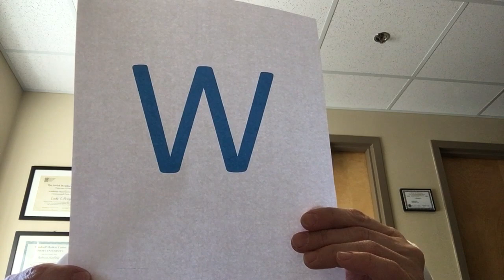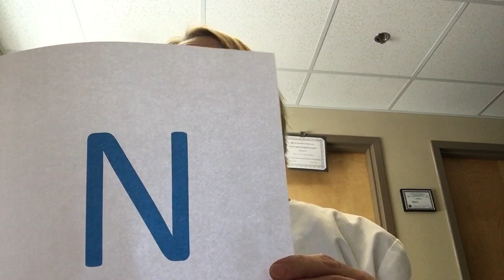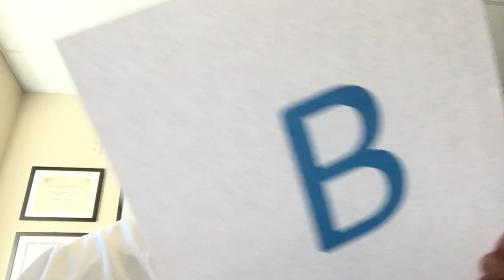I am WOCNCB Certified Nurse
Teresa Novy RN, CWON
I am a WOCNCB® Certified Nurse
Bloomington, Illinois